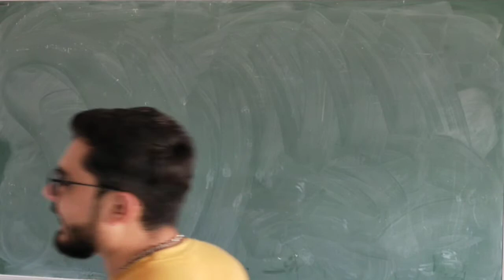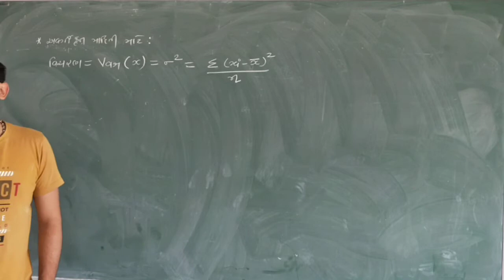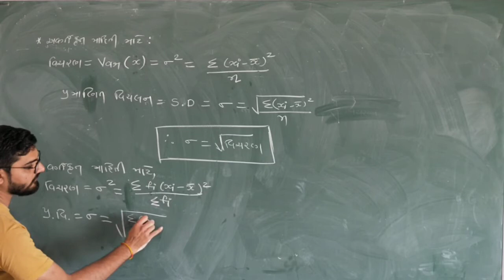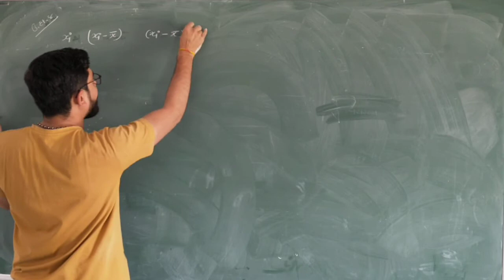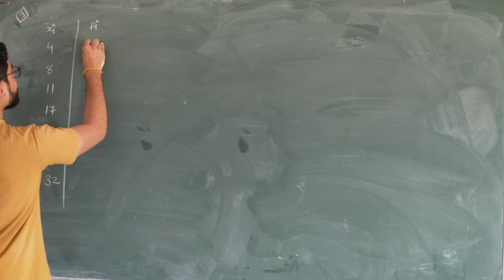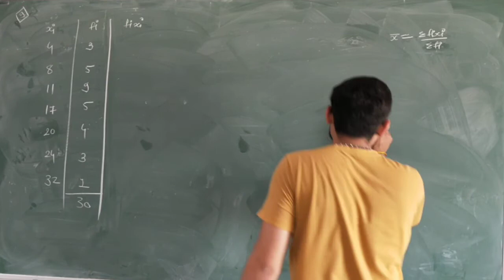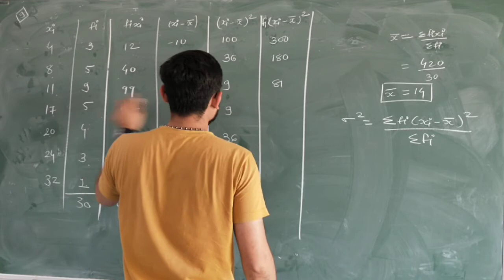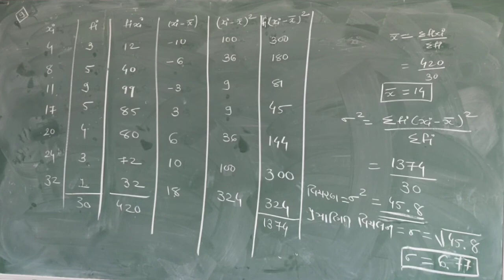11th Sci.Maths Date 08.03.21